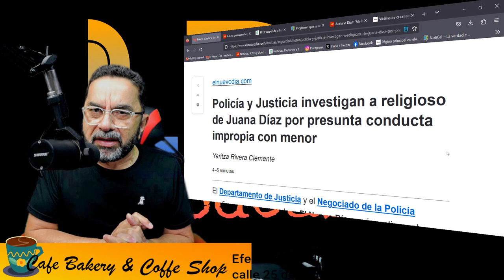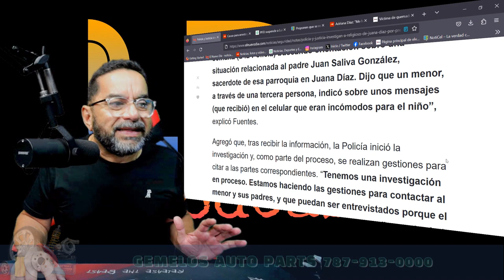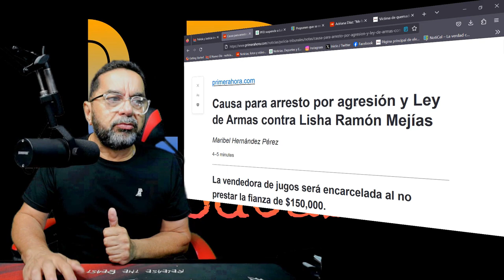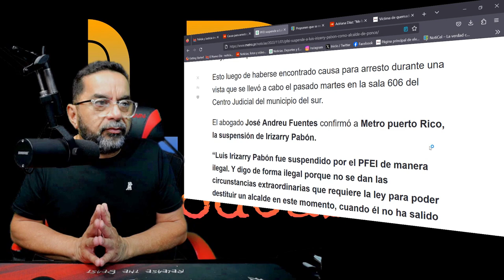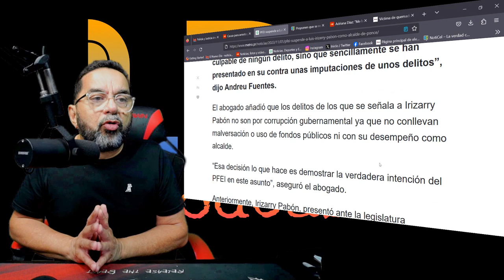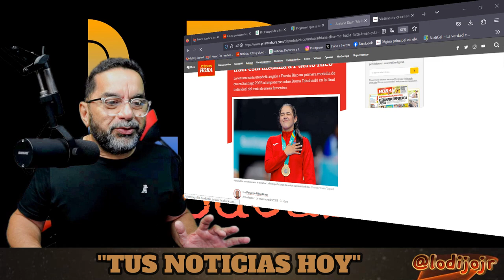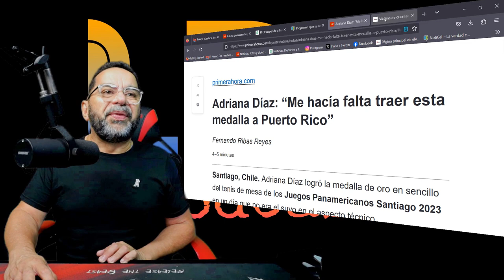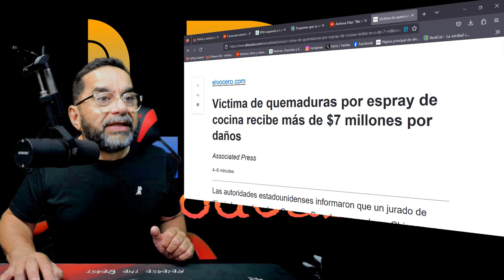Investigan a religioso catolico de Juana Díaz por presunta conducta impropia con menor